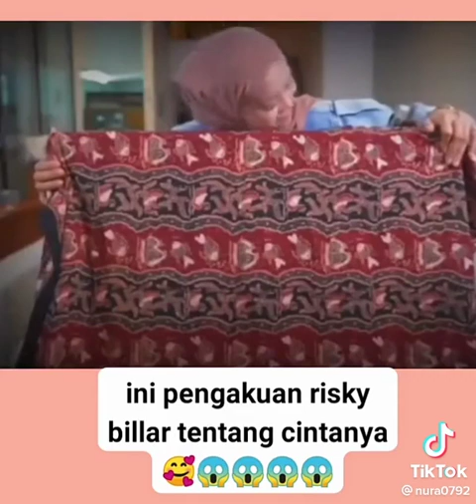RISKY BILAR MENGAKUINYA..... APA TANGGAPAN ANDA...?